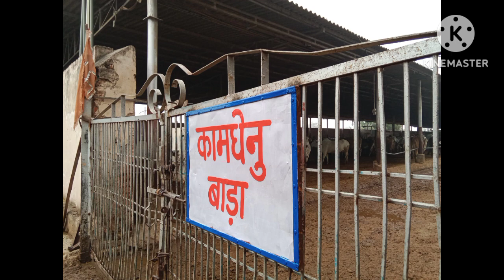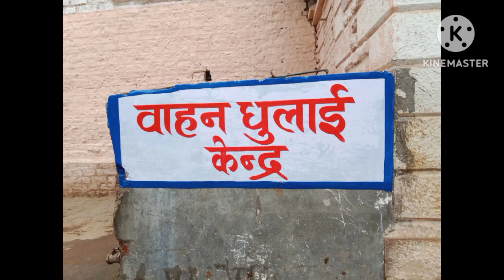aadarsh gaushala gwalior ,gaushala ki jaankari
aadarsh gaushala,gaushala ki jaankari,
beautiful gaushala,
gaushala ,animalviral,,viralvideo,